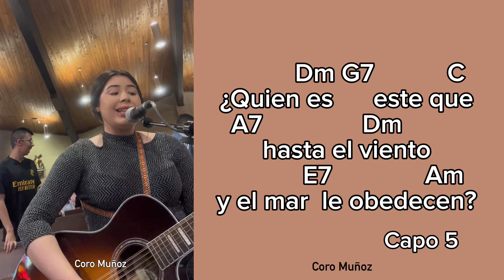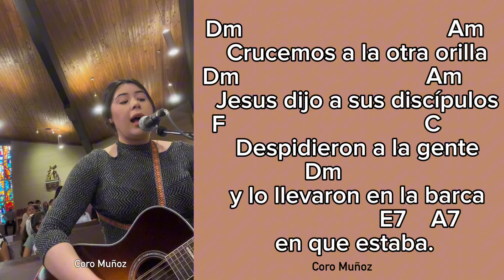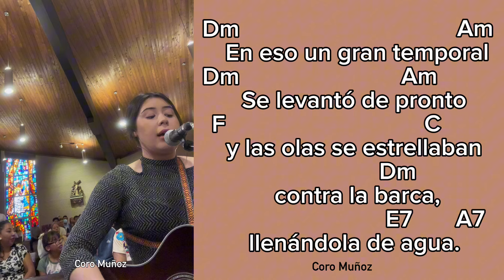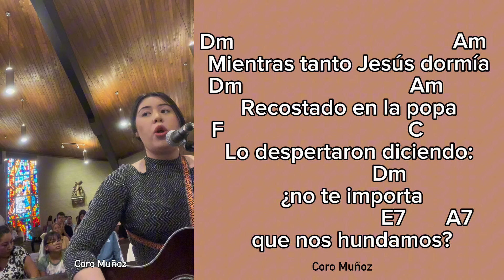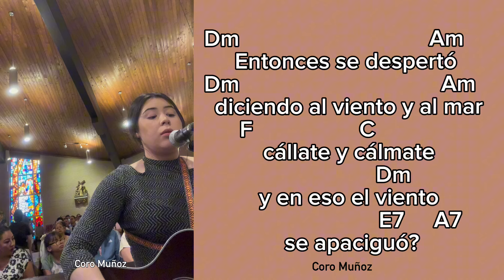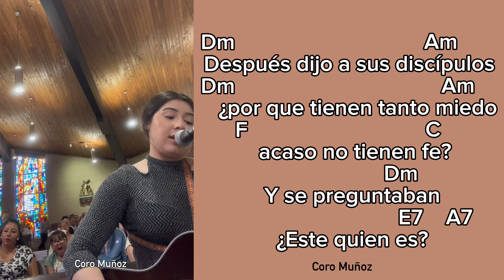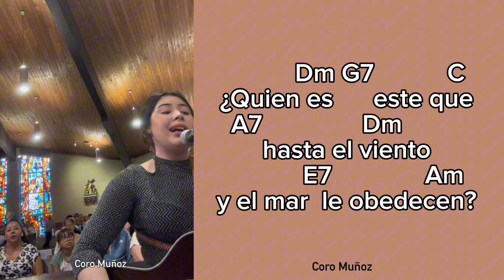¿Quien es este? • Letra y Acordes • Coro Muñoz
¿Quién es este?

¿Quién es este?

 Capo 5

            Dm  G7            C     A7
¿Quién es         éste que
                Dm                    G7
hasta el viento y el mar
                  C       A7
le obedecen?

                Dm                   E7
                Am
le obedecen?

  Dm                                 A
1. Crucemos a la otra orilla
Dm                                  Am
    Jesús dijo a sus discípulos
F                                C
   Despidieron a la gente
                Dm
    y lo llevaron
                                         E7    A7
    en la barca en que estaba.

 Dm                                   Am
2. En eso un gran temporal
 Dm                        Am
    Se levantó de pronto
  F                                  C
     y las olas se estrellaban
                     Dm
    contra la barca,
                           E7       A7
    llenándola de agua.

Dm                                           Am
3. Mientras tanto Jesús dormía
Dm                                 Am
   Recostado en la popa
F                                   C
    Lo despertaron diciendo:
                    Dm
   ¿no te importa
                          E7        A7
   que nos hundamos?

Dm                                Am
4. Entonces se despertó
Dm                                     Am
    diciendo al viento y al mar
F                 C
   cállate y cálmate
                        Dm
   y en eso el viento
                   E7   A7
   se apaciguó

Dm                                     Am
5. Después dijo a sus discípulos
Dm                                        Am
     ¿por qué tienen tanto miedo
F                                  C
      acaso no tienen fe?
                         Dm
      Y se preguntaban
                          E7   A7
     ¿Este quién es?